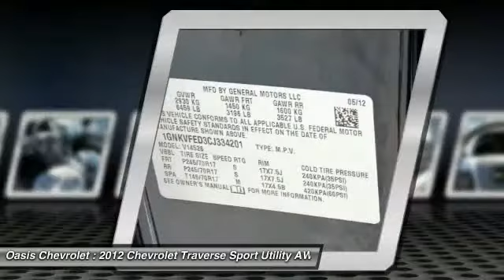2012 Chevrolet Traverse Old Bridge Township NJ 52239A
2012 Chevrolet Traverse LS

Oasis Chevrolet
1292 U.S. 9

You'll love this 2012 Chevrolet Traverse. This is a Sport Utility you'll want to take home. With 16067 miles, it features Automatic transmission and an exterior color of Dark Blue Metallic. Call and get in touch with Oasis Chevrolet directly, and be the first to open the Sport Utility door today!